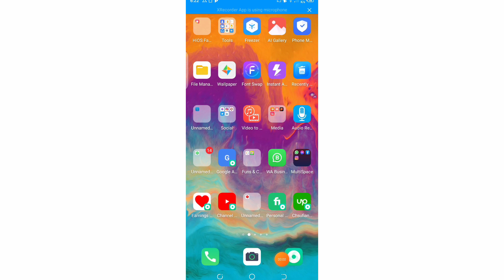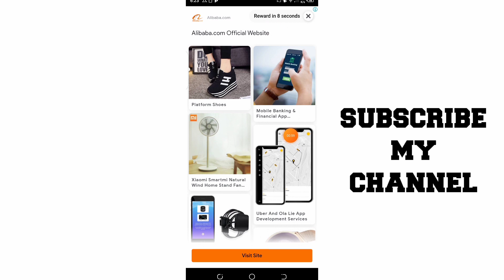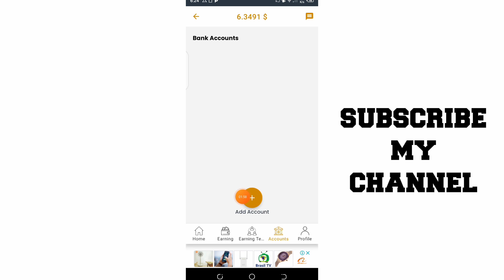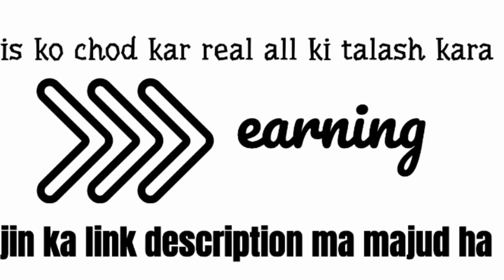real earning app with proof | online earning in pakistan | make money online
Mara name ha ch Sufian or app dak raha ha sunny blogger.
Ma Apna channel par aj new earning method la kar aya hu k kasa app online earning kar sakta ha.

honey gain website link

cash em allnapp sa Pasa kamana ka lea

snack par earning karna ka tarika janana k lea yaha click kar

Is ka elawa ap WhatsApp par muj sa bat lar sakta ha 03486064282
sunnyvlogger # urdu# Hindi
dost is video ka ander ma app ko btao ga ka  app penny Mine  sa app Kasa Pasa kama sakta ha with payment proof kath  .so video ko end tak dakea ga or like b kar de jae ga
About video
how to earn money from penny Mine
how to earn money from Instagram
honey gain payment proof
how to earn money from bitcoins
make money in Honey gain web side
Online bessines ideas in pakistan
how to earn money without skill
freelancing in pakistan
how to earn money from fivver
how to earn money from up work
how to earn money from freelance
Earn on 2021
Earn for YouTube
Work for home
How to earn online in Hindi
How to earn online in Urdu
Ghar bathe passa kamae
Sunny vlogger, free balance
How to earn online in pakistan
Real earning apps in 2021
New online earning apps in pakistan
New earning app
Online earning and payment proof
Real and fast earning apps withdrew in jazz cash and easy paisa
How to earn online money by using application
Data entery copy paste job
How to earn money from mobile phone without investment
Earn money in pakistan real and fast
Earn money in pakistan jazz cash
Earn money in pakistan easy paisa
App sa pasa kasa kamae
Pakistani news
Pakistan vlogs